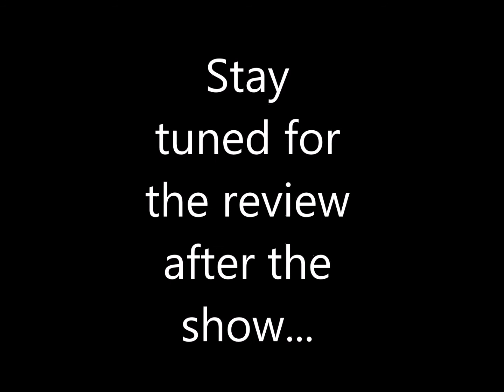Money in the Bank 2014 predictions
Here are my predictions of this years Money in the Bank.